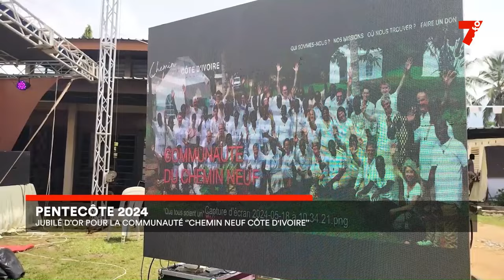Pentecôte 2024 : la communauté "Chemin Neuf" célèbre son jubilé d'Or à Abidjan